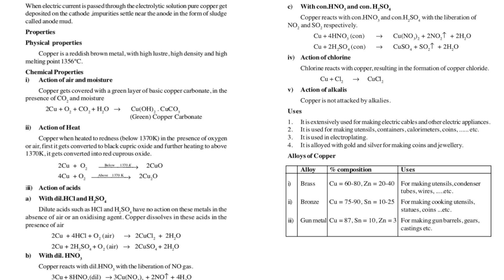காப்பர் பாத்திர தண்ணீரைக் குடிக்காதே | dont use copper vessel water